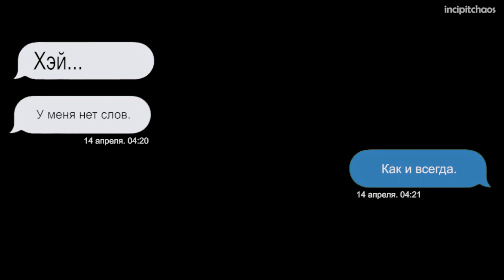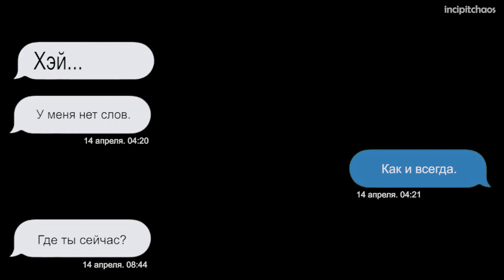hey. - Lana Parrilla / Jennifer Morrison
После развода Лана находится в прострации и решает оповестить всех о расставании через инстаграм. На что тут же получает реакцию поддержки от друзей. Как вдруг получает смс от совсем нежданного человека, с которым связь нарушилась еще год назад.

song : Sia – Helium.